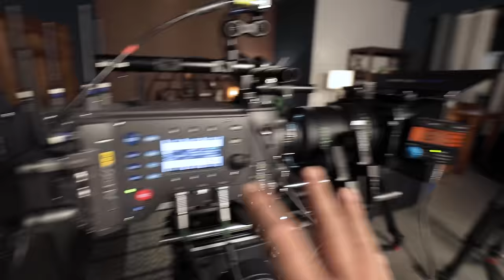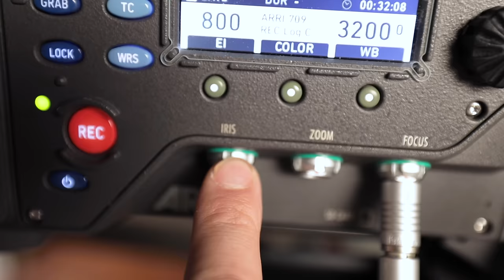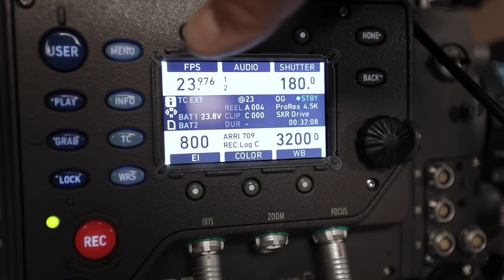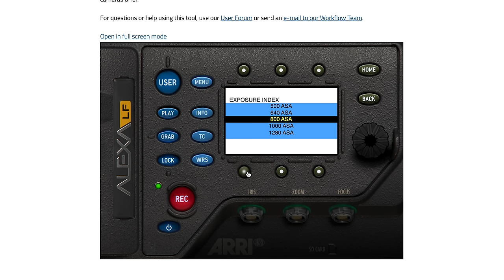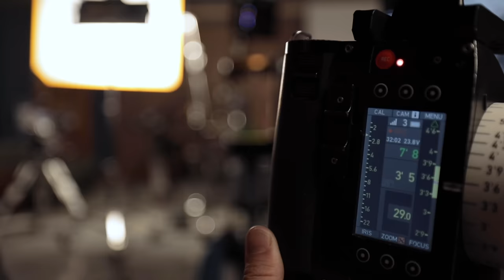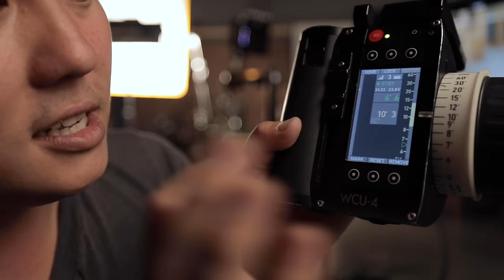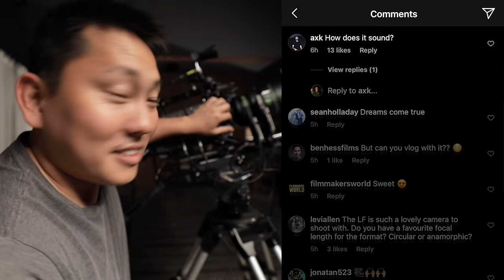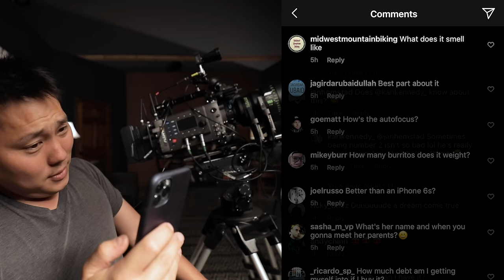Tour of the Best Cinema Camera Money Can Buy